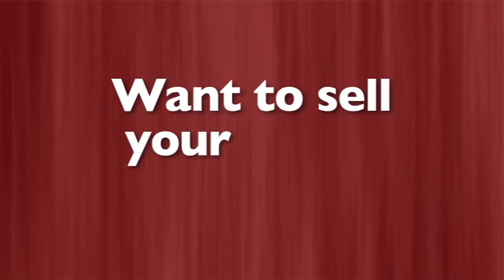Staging Your House to SELL - Brought to you by the Ryan Jennings Group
Looking to get more money out of your house when you go to sell it?  Staging is the way to get more buyers through the door and appeal to them at the same time.  Staging your house the right way shows off the assets your home has to offer.